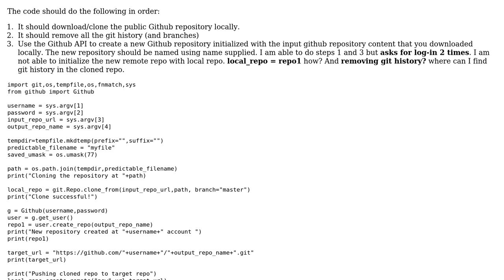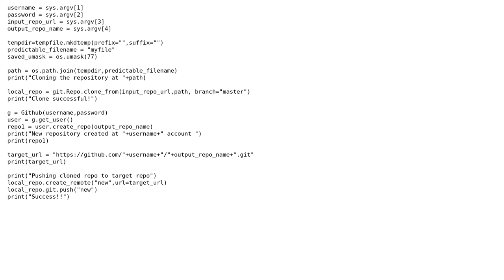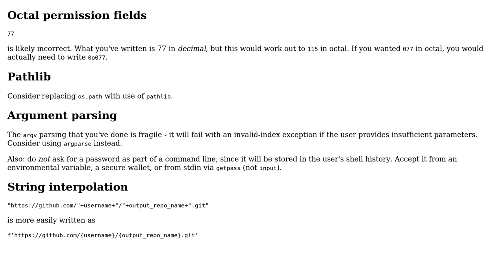Pushing local repository to remote repository using python Github (2 Solutions!!)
Pushing local repository to remote repository using python Github

With thanks & praise to God, and with thanks to the many people who have made this project possible! | Content (except music & images) licensed under CC BY-SA | Music | Images & others | With thanks to user Reinderien user pacmaninbw user Krishna user Dion and the Stack Exchange Network Trademarks are property of their respective owners. You are responsible for your own actions.